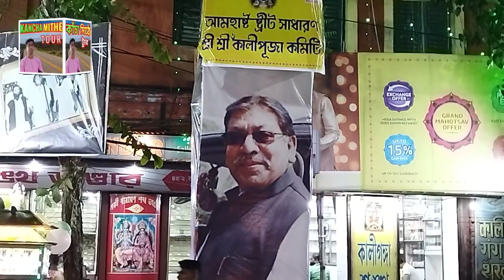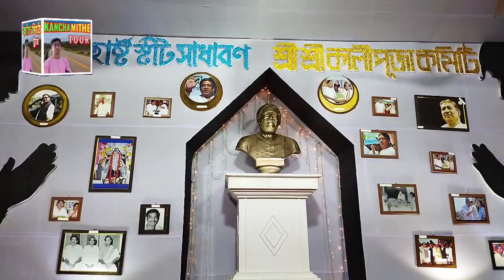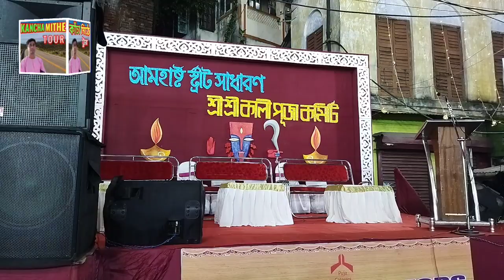Kolkata Somen Mitra Kali Puja Pandel 2021 | Amherst Street Kali Puja 2021 | North Kolkata Kali Puja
This video contains the total video of Kolkata Somen Mitra Kali Puja Pandel 2021, Amherst Street Kali Puja 2021, North Kolkata Kali Puja.

Kali Puja is a very famous Hindu festival devoted to the Goddess Kali. The festival is celebrated in the Kartik month. According to Gregorian calendar, it falls either in the month of October or November every year. The holiday is observed on the Lakshmi Puja day. While many people in Nepal and India worship Diwali on this precious day, the Goddess Kali is worshipped in West Bengal, Assam and Orissa.